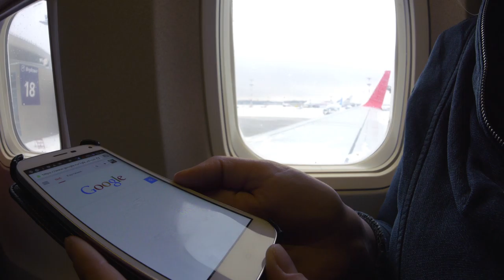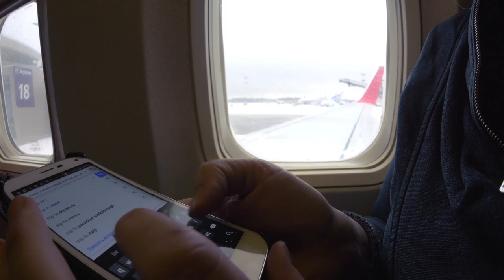Are Apple and Android Creating a Data Caste System?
Privacy is available... for a price.

Learn how the Apple and Android divide creates a Data Caste system for your privacy.